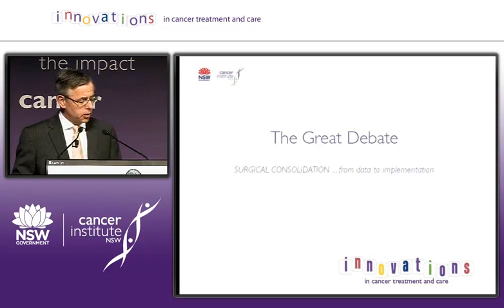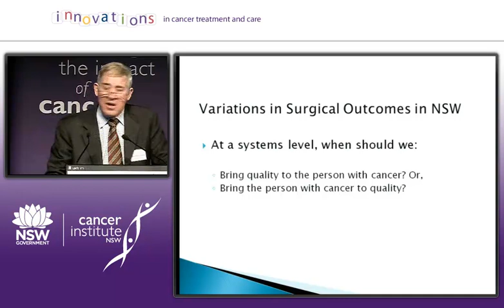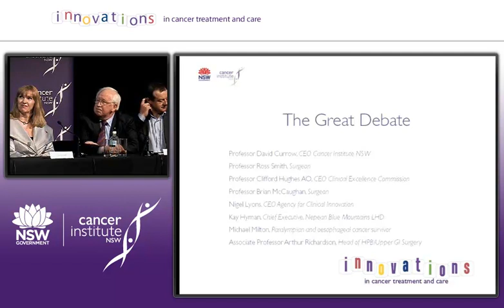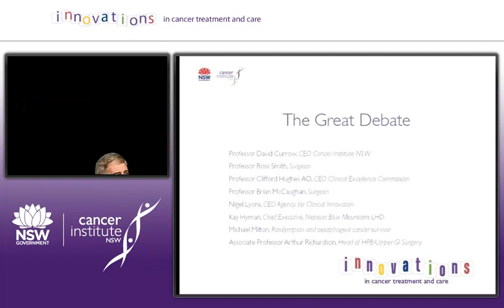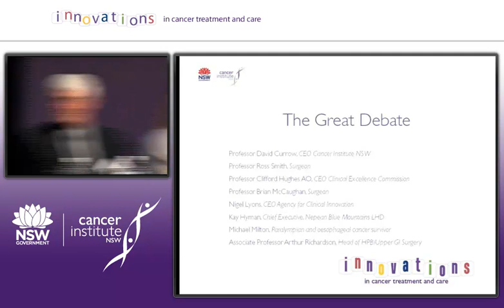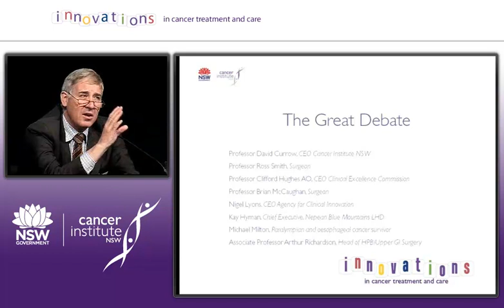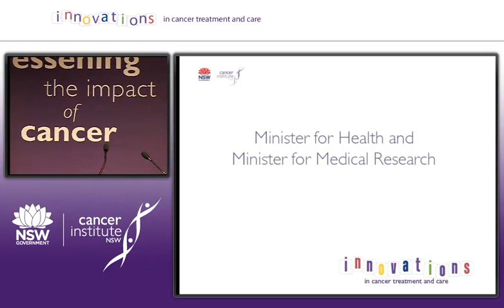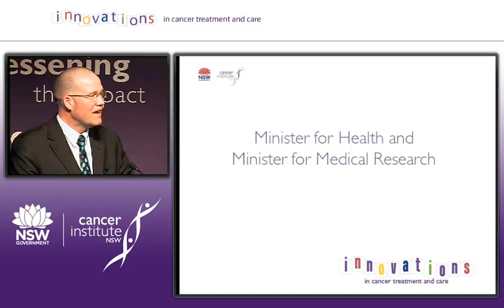Cancer surgical consolidation in New South Wales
Video of the expert debate on variations in outcomes from cancer surgery and the issues around surgical consolidation in NSW, from the Cancer Innovations in Treatment and Care Conference.